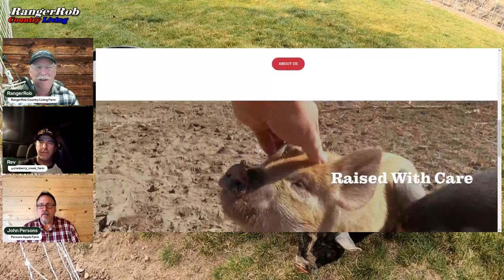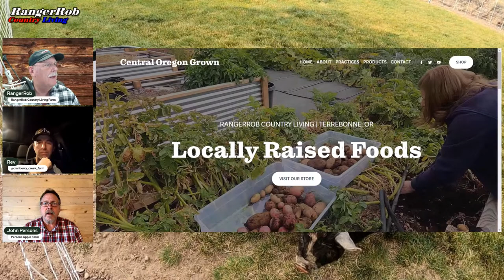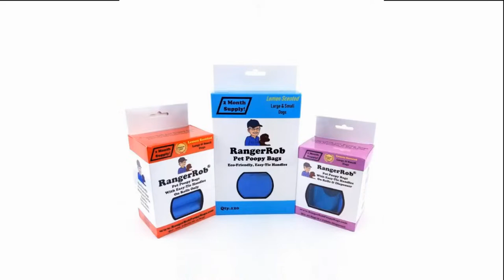Homestead Winter To Spring Preparations | Ep.72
Join Rob Scribner, John & Debbie Sternberg, John Persons, Rev Show, talking about Todays Homestead Climate Anxiety, & Processing Livestock.
Our podcast supports Central Oregon Homesteading, Farms and Agriculture, discussing best practices.
Join us every Thursday, at 6pm pst. Catch our live show and interact with us, or watch later and leave us your feedback.
Also Addressing Crooked River Ranch, Central Oregon News & Events.
Subjects include: Regenerative Practice, Idaho Pasture Pigs, Livestock, Gardening, Hydroponics, Greenhouses, Raising Chickens, Country Living & Self-Reliance
Our Podcast also supports prepping, food preservation, good eating habits.

Episode 72

New Online Meat Store:
Central Oregon Grown:

Podcast Shows:

Rangerrob Country Living Podcast:
Amazon Echo Platform:
Just Say: "Alexa, Play RangerRob Country Living Podcast"

Crooked River Ranch Radio

Adding Crooked River Ranch Radio To Your Cell Phone or Alexa.
Download Free Live365 App to phone, search for "Crooked River Ranch Radio"
Alexa:
Go to Alexa App, add "Live365"
Once installed Say" Alexa, Play Live365" Then tell is to play "Crooked River Ranch Radio"

RangerRob Country Living Ball Cap:

RangerRob Country Living Recycled Cuffed Beanie:

RangerRob Country Living 15 oz. White glossy mug